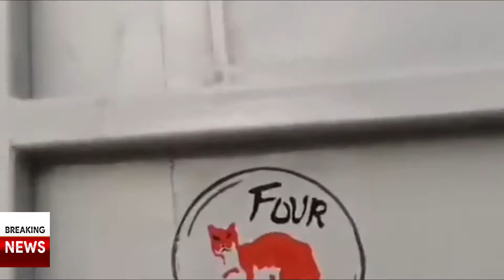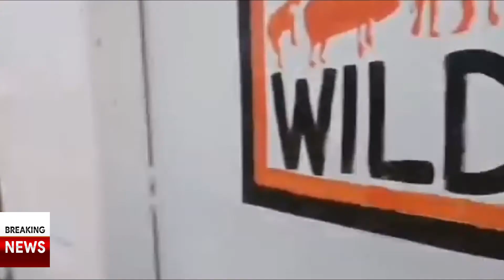Kaavan being transported from Airport to his new home in Combodia.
Cambodia: Kaavan being transported from Airport to his new home in the Elephant. The loneliest elephant of the world is transported now.